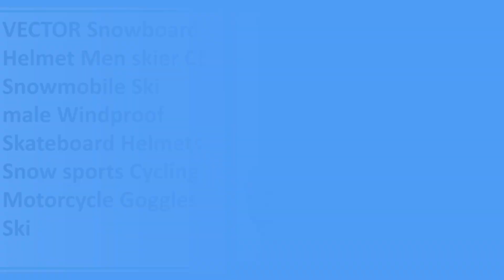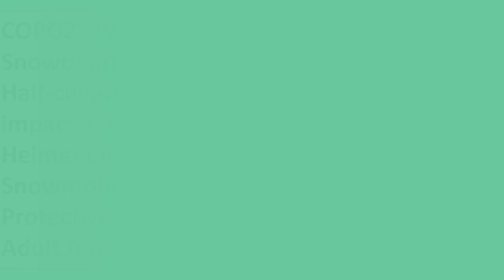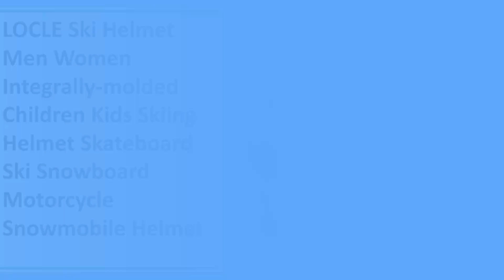New Best Ski Snowboard Helmet | Top 5 Best Ski Helmet 2024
5. VECTOR Snowboard Helmet Men skier CE Snowmobile Ski male Windproof Skateboard Helmets Snow sports Cycling Motorcycle Goggles Ski

4. LOCLE Ski Helmet Men and Women Skiing Helmet Kids Boys Girls Ski Skateboard Snowboard Motorcycle Snowmobile Helmet Size S/M/L/XL

3. COPOZZ Winter Ski Snowboard Helmet Half-covered Anti-impact Safety Helmet Cycling Snowmobile Skiing Protective For Adult And Kid

2. LOCLE Ski Helmet Men Women Integrally-molded Children Kids Skiing Helmet Skateboard Ski Snowboard Motorcycle Snowmobile Helmet

1. Copozz Men Women ski helmet Half-coverage Snowboard Moto snowmobile Safety Snow Helmet Winter Warm Helmet For Adult and Kids